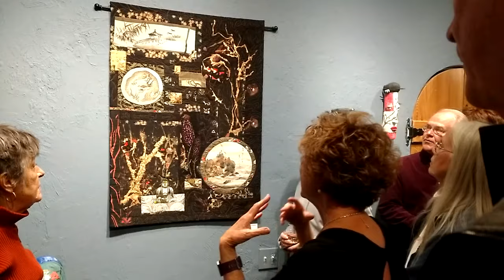ART EXHIBITION – THE FEMALE SPIRIT – ALL FIRED UP & STITCHED DOWN – KATTY SMITH & LINDA HOFFMEISTER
Katty Smith

The subject matter fueling my creative process is always constant – the female figure; however, there is never a predetermined picture in my mind of the finished product. The partial to realistic female face is a defining trademark of most of my works and often sets the wheels in motion. I want the faces to exemplify the female human spirit of strength and/or compassion. This love of the female human spirit resonates from my childhood growing up among very strong, close-knit women.

My goal in sculpting women is to convey to those who view the work a sense of personal connection to women in their lives, who have influenced them.

Linda Shockey Hoffmeister

The essence of the female spirit is one of many facets, including her environment, her home, her country, who she is, and her beliefs.

Over many years I have collected textiles from other countries while traveling. It is such a joy for me to incorporate the unknown woman’s art with mine, therefore making us one, uniting us, strengthening us. I think often of these women and how they would feel with their art joined with so many others. I see them smiling and pleased for we are all “Sister’s of the Cloth”.